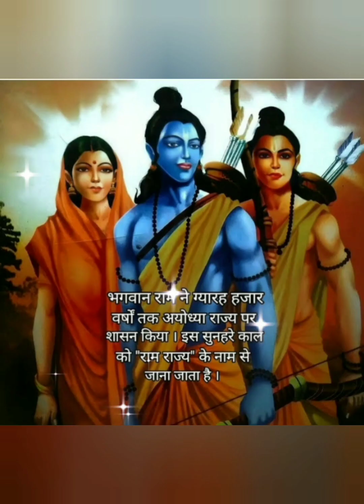Bhaye Pragat kripala,Paath,(Vandana)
bhaye pragat kripala#paath by(Vandana)